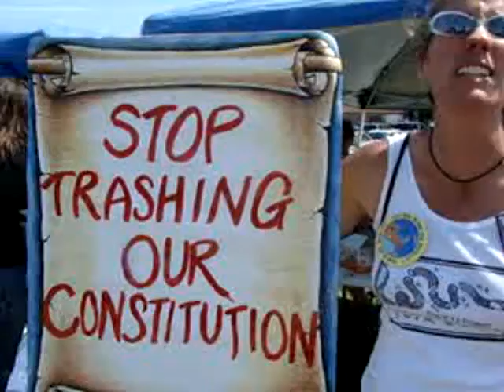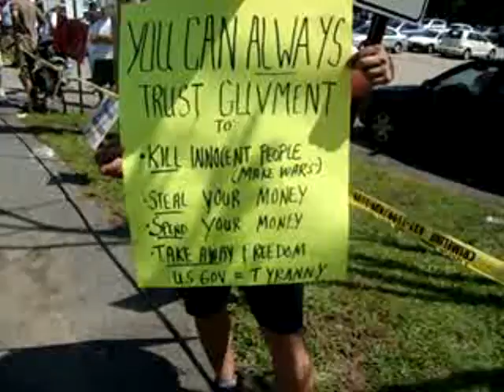WHAT'S REALLY GOING ON .....OBAMA TOWN HALL PROTEST AUG 11, 2009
Strong voices and differing opinions were abundant outside the Portsmouth High School in Portsmouth, New Hamphire on Tuesday, August 11, 2009. President Barack Obama made a stop to discuss his controversial national health care reform bill with a SRO crowd. The meeting inside was the average staged event, partisan and bland.

It was the meeting outside that caught the attention of many news organizations, those working for the state-run media. This is the fourth in a series of videos chronicaling the charged atmosphere between opposing camps assembled on opposite sides on the school's main entry drive.